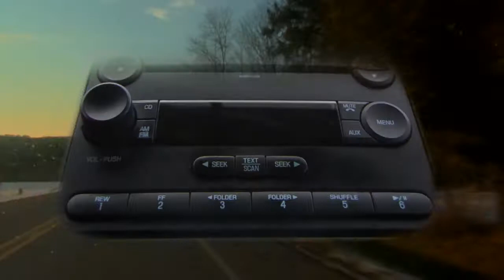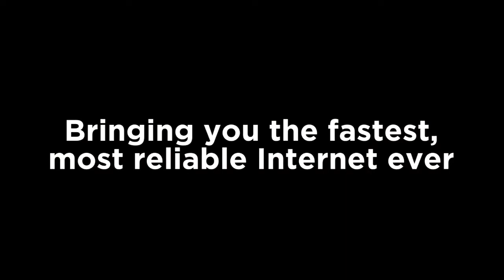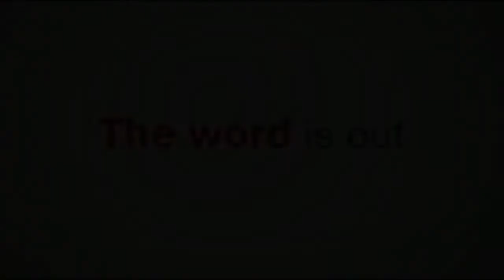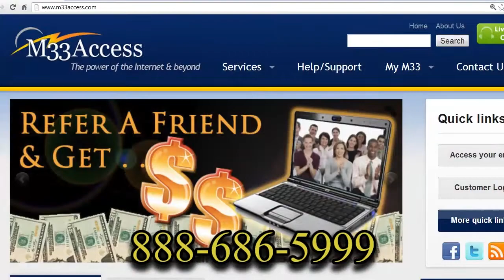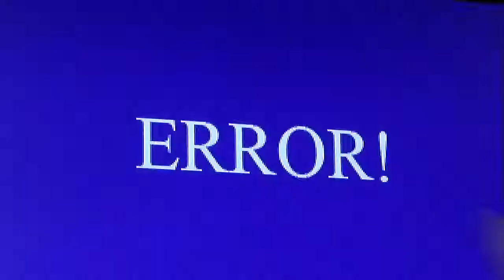The BLUE GRIFFINS vs. The COLUMBUS KNIGHTS Baseball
You saw the highlights, here's a great game! Word around the dugout is that some of the Blue Griffins moved on to the West Branch All-Stars -  Special THANK YOU to the Blue Griffins for the assist with the flying tent!